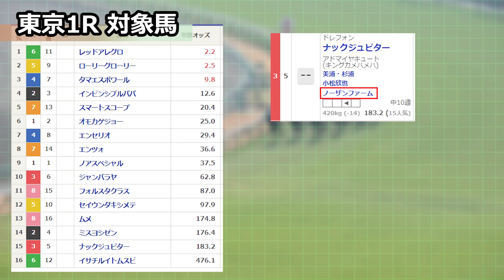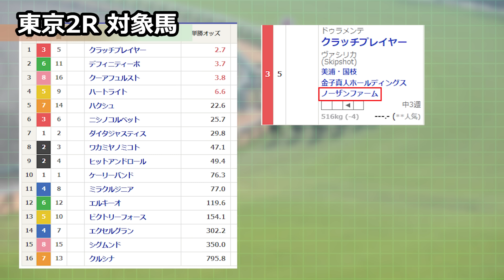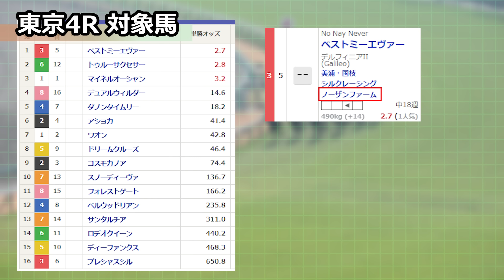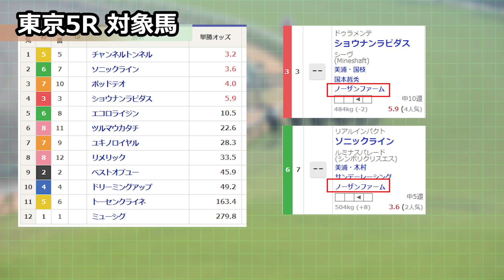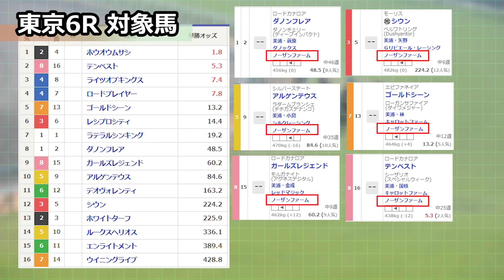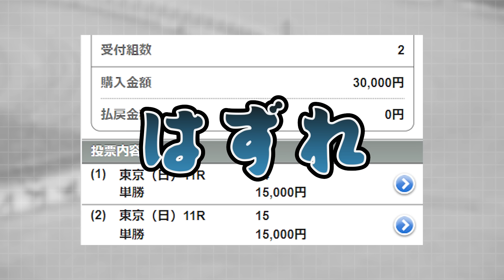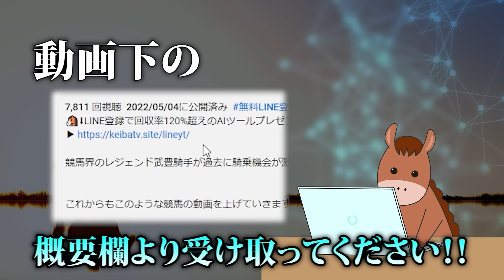【競馬検証】30万円投資！ノーザンファーム生産馬で勝負してみた！